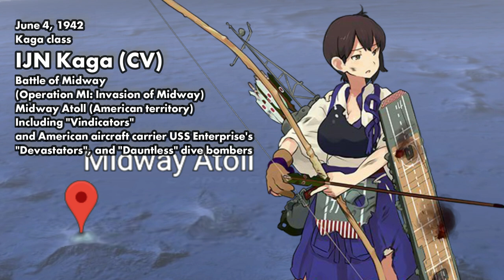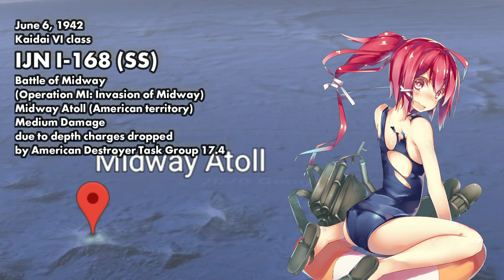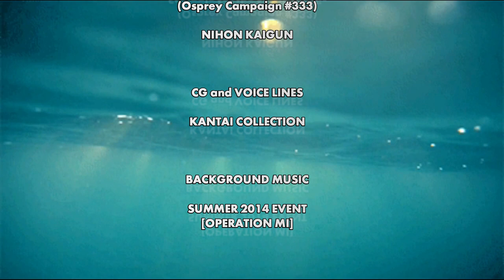IJN Damages and Losses in WW2 from June to July 1942 (KanColle version)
Welcome fellow fans and admirals and I am more than happy and excited to bring to you folks the second installment of our KanColle version of the reported damages and losses the inflicted against IJN during WW2.

This series is roughly based from Japanese Monograph No. 80 (a part of several publications written by the Japanese army and navy officers after WW2) and other historical sources.I do hope you enjoy my humble work.

P.S. This video and other future works will be revised as new ship girls and upgrades are presented in-game.

SOURCES

JAPANESE MONOGRAPH # 80
The Imperial Japanese Navy in the World War II
A Graphic Represention of the Japanese Naval Organization
and the List of Combatant and Non-Combatant Vessels
Lost or Damaged in the War

Midway 1942
Turning Point in the Pacific
(Osprey Campaign #226)

The Aleutians 1942-43
Struggle for the North Pacific
(Osprey Campaign #333)

Nihon Kaigun

Map

Google Earth

CG and Voice Lines

Kantai Collection

Background Music

Summer 2014 Event
(Operation MI)